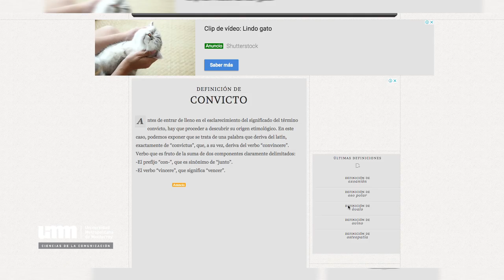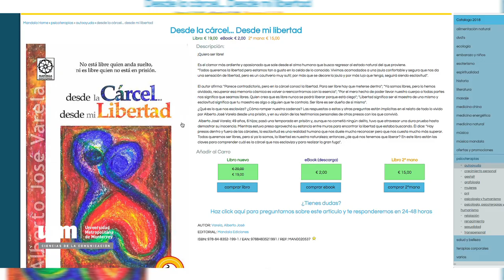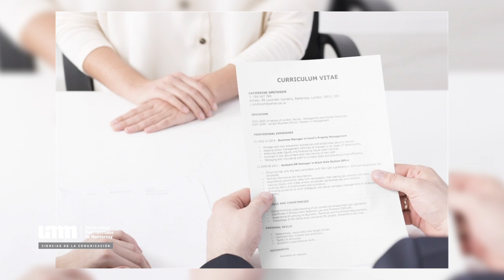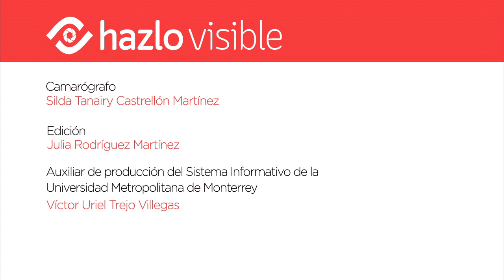Hazlo Visible - Ex Convictos